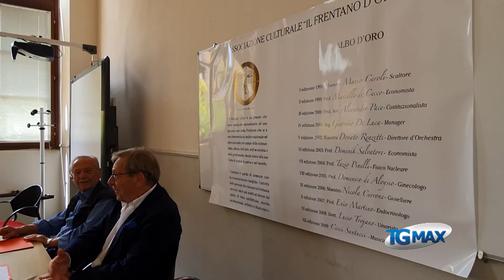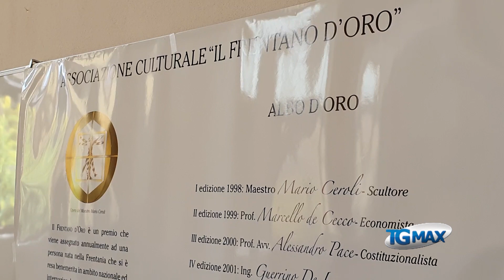Lanciano: XXII Frentano d'oro a Remo Rapino, cerimonia di premiazione il 9 ottobre al Fenaroli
Non poteva che essere Remo Rapino il vincitore della XXII edizione del Frentano d'oro. Dopo il successo nazionale riscosso con il "cocciamatte" Liborio, che gli è valso il premio Campiello 2020, finalmente "Remo profeta in patria" scherza lo scrittore lancianese, durante la presentazione della manifestazione, coordinata dal giornalista Mario Giancristofaro.